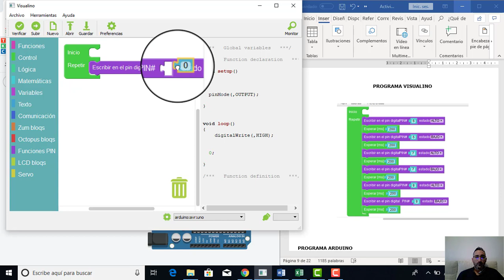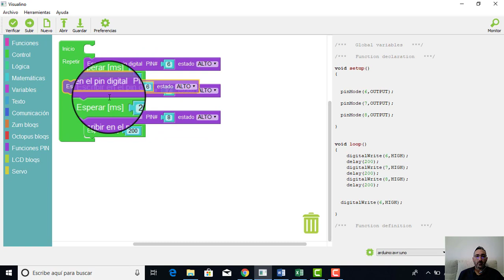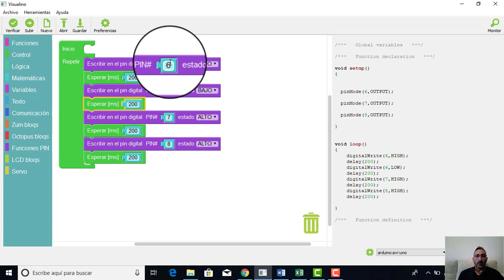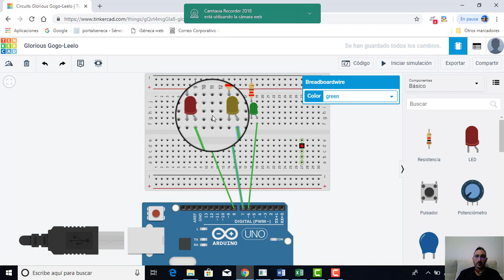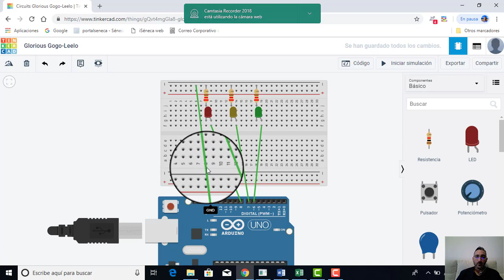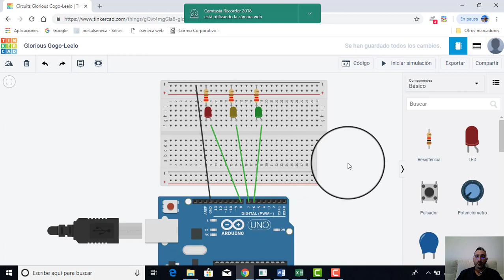MOD ARDUINO Act 3 Semáforo